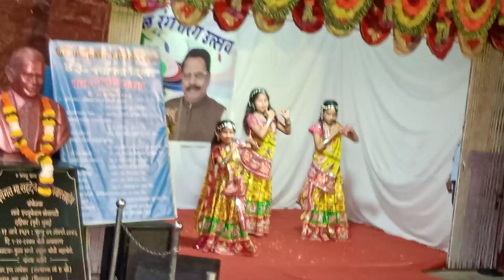annual function primary 29 December 2023